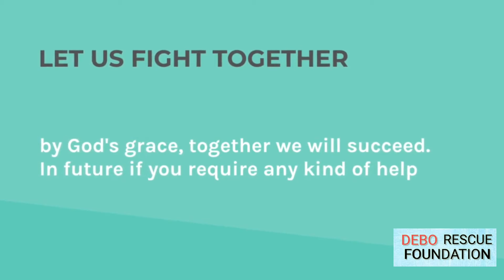Greeting Message For The NGOs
Debo Rescue Foundation is a non-profit, charitable and non­-Political government recognized and registered NGO working for Rescue, Rehabilitation and Repatriation of victims, who are brought from different parts of India, Nepal & Bangladesh for Human Trafficking, forced Prostitution, Slavery, Child Labour and Begging.

Thousands of children are forced to live an inhumane existence. Many have lost their parents and have nowhere to go in this wide world and dream for a bright future. So, Debo Rescue Foundation is out for the help and support of impoverished and abandoned little children, to change their destiny for eternity by providing Justice. We love to see these victims from clutches of poverty, discrimination, illiteracy and exploitation and become dynamic personality with a bright future. Irrespective of their religious background or any other social discrimination, we count them as Gods very own and seek to eliminate child sex trafficking in India.

We have achieved the organizational capabilities and experience to fulfil our duties to this most neglected segment of our society. We ensure that the human rights of women & children are respected, protected, and fulfilled. These young victims have lost all their human rights, as they are physically and mentally tortured and forced to involve in sexual activities. We ensure that they regain all their human rights by rescuing them from the inhuman situations and rehabilitating them.

We have put in a lot of effort and had tough times while trying to rescue the girls from brothels. The NGO and the Police have worked together tirelessly to investigate, intervene & rescue women and girls, especially minors.

Debo Rescue Foundation's rescue team's rescue 100+ separated girl’s .We rehabilitate the victims of exploitation, HIV/Aids. We have rescued more than 1000 girls from brothels (Kamathipura, Bhiwandi, and Pune). We also rescued minor/forced major girls from prostitution from different places and also girls has been rescued from cavity of hotels in various places of Maharashtra.

We also got a conviction in the ITPA Act from Thane Session Court the accused had been sentenced for three years.

Let us fight together to make our society free from crimes against our women and innocent children. By God's grace, together we will succeed.
you can also contribute and support for the organization to rescue the girls and also for the victims rehabilitation.